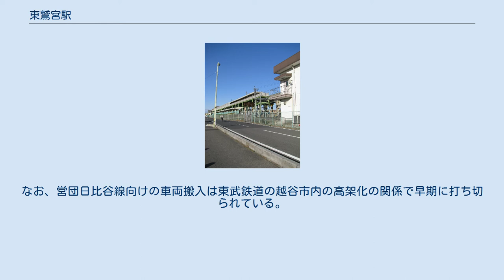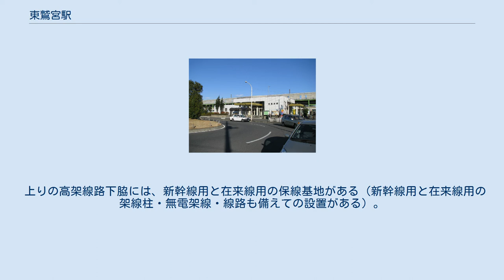東鷲宮駅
東鷲宮駅（ひがしわしのみやえき）は、埼玉県久喜市西大輪にある、東日本旅客鉄道（JR東日本）・日本貨物鉄道（JR貨物）東北本線の駅である。
 愛称は「ひがしわし」、「がしわし」。
 JR東日本においては「宇都宮線」の愛称区間に含まれており、上野駅発着系統と、新宿駅経由で横須賀線に直通する湘南新宿ライン、上野駅・東京駅経由で東海道線に直通する上野東京ラインが停車する。
 2010年（平成22年）3月22日までは旧・鷲宮町に立地していた。
「鷲宮」の行政上の町名は「わしみや」と読んでいたが、当駅名は「わしのみや」と読んでいる（東武伊勢崎線鷲宮駅も同様）。
 JR東日本ステーションサービスが駅管理を受託している久喜駅管理の業務委託駅。
上下線いずれも線路西側に配置された単式ホーム2面2線を有する。
ただし、下り線が地上ホーム1面1線、上り線が高架ホーム1面1線の特殊な構造である。
Suica対応自動改札機・指定席券売機が設置されている。
 2009年3月25日に多機能トイレの供用を開始し、2010年3月20日にはエレベーターとエスカレーターの供用を開始した。
 この地に、貨物駅と東北新幹線の保線基地を設置するために、駅が新設された。
旅客・貨物駅と保線基地が併設され、下り本線から分岐する貨物線が上り本線に支障しないように、上り本線だけが高架となったため、このような特殊な構造になっている（現在、上り本線を潜る線路は久喜寄りの1本のみである）。
停車場ではあるが、上りも本線と貨物線（引き上げ線）の分岐（第3場内信号機）が東京側にあるため、高架ホーム（上り）の停車列車は出発信号機ではなく、第2場内信号機の信号現示を確認して発車する。
上りの出発信号機は分岐を過ぎた後に一つある。
 貨物駅は国鉄の民営化直前に廃止され、広大な貨物駅の構内は長い間荒廃するに任せた状況であった。
跡地は最終的には売却され、駅前ロータリーと住宅地に転用・再整備されたが、上り高架線の地平移設は多大な費用がかかるため見送られた。
東北新幹線の保線基地は貨物駅跡地の売却に併せて移転と再整備を受け存続しているが、敷地縮小のため、東北新幹線本線（鷲宮信号場）からの進入には久喜駅との間に設けられた標準軌の引き上げ線（狭軌線からの荷物引渡線）、および当駅に隣接した高架橋上で2回のスイッチバックが必要である。
 保線基地（貨物ヤード）は2003年9月までは、東武鉄道の貨物授受および東武鉄道（一部帝都高速度交通営団（現・東京地下鉄）を含む）向け甲種輸送の搬入があったが、東武鉄道の貨物輸送が廃止されてからは工事列車がごくまれに入線する程度である。
東武鉄道の貨物廃止後は東武久喜駅との連絡線が撤去され、甲種輸送については熊谷貨物ターミナル駅から秩父鉄道線経由での搬入に変更された。
なお、営団日比谷線向けの車両搬入は東武鉄道の越谷市内の高架化の関係で早期に打ち切られている。
 その後、2016年のダイヤ改正により、不定期ながらレール輸送の貨物取扱（往路は相模貨物駅発、返空は梶ヶ谷貨物ターミナル駅行き）を行うことになり、JR貨物の車扱貨物取扱駅となった。
これにより、約30年ぶりに貨物営業が再開された。
 上りの高架線路下脇には、新幹線用と在来線用の保線基地がある（新幹線用と在来線用の架線柱・無電架線・線路も備えての設置がある）。
 西側 東側 - 駅には東側に出口がなく、西側から地下道を経由する。